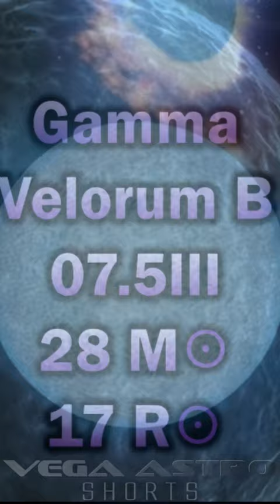💥 Nearest WOLF RAYET STAR is Gamma Velorum (a.k.a. REGOR) 💥